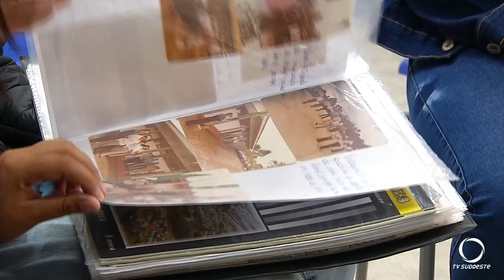Estudantes escrevem livro com a história de Coronel Domingos Soares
Educação: Em Coronel Domingos Soares, uma obra que está em fase de produção vai contar a história do município. Está sendo feita de forma pioneira por estudantes do ensino médio.